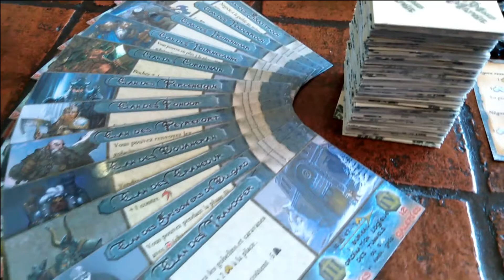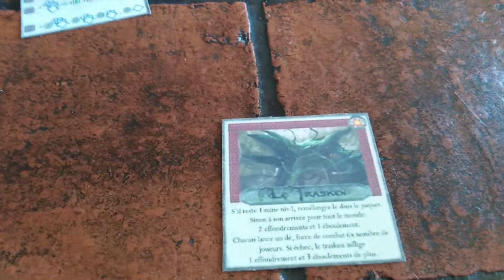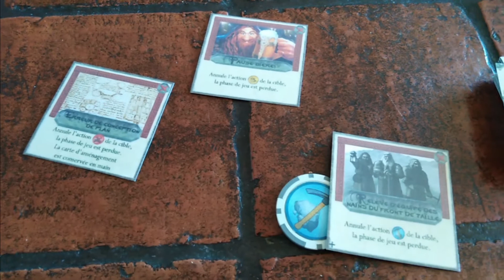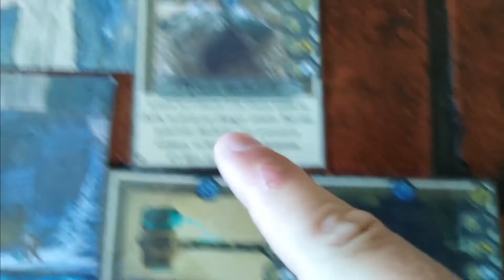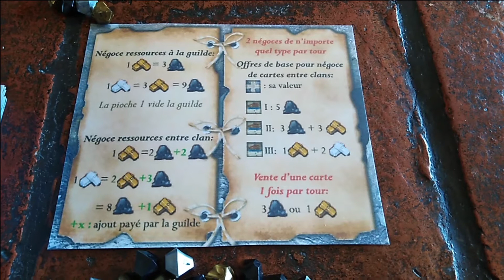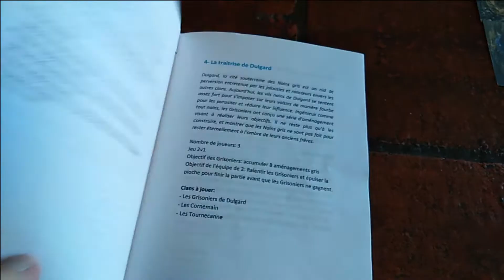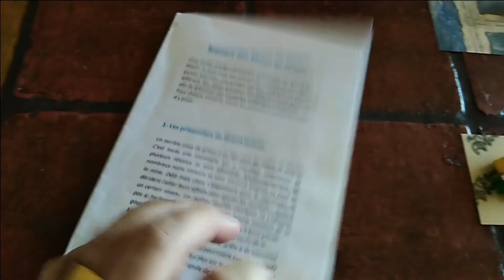Présentation du jeu : les Mines de Maphr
Nom: Les Mines de Maphr
Type: Familial / Familial+
Nbr Joueurs: 2-4
Résumé rapide: Vous êtes des clans de nains voulant construire une cité-mine plus belle et riche que les autres. Mais il faudra faire attention aux sabotages des adversaires, et aux créatures qui peuplent les environs, en particulier le Trasken, capable de vous anéantir.
Mécaniques: cartes, gestion de main, développement, forte interactivité, compétitif.
Expérience: plusieurs années d'existence et de transformation. Présentation à des salons et au off de Cannes. Beaucoup de succès auprès des joueurs.
Durée: 1h-1h30.

En recherche d'éditeur!